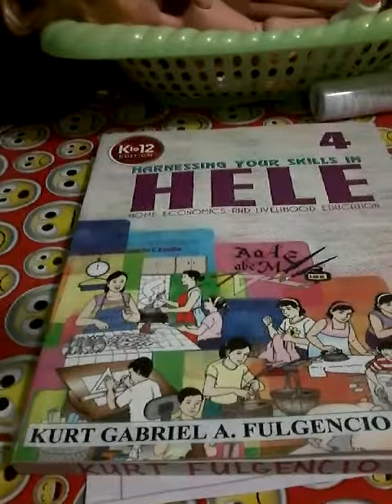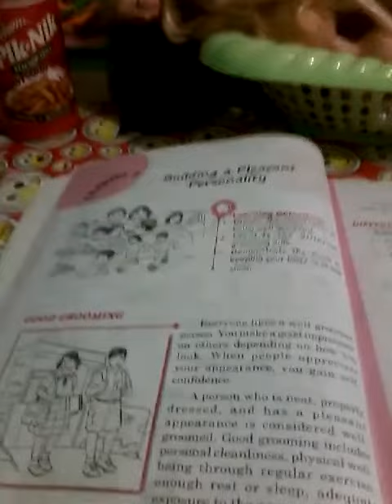HELE-Home Economics and Livelihood Education Walkthrough part 1 harnessing your skills Unit 1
Collect and gather information from kurts videos and me now!